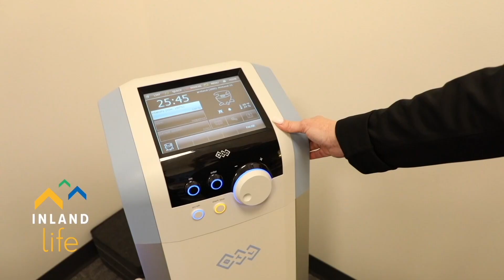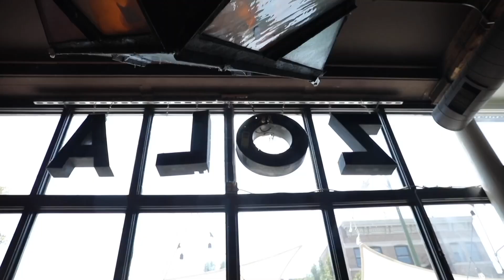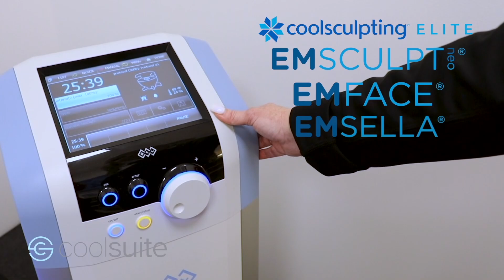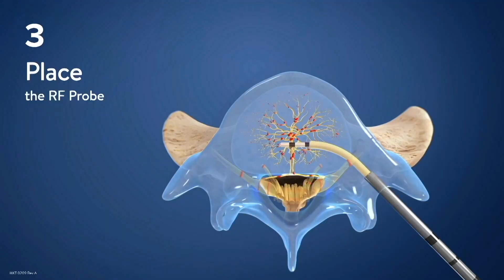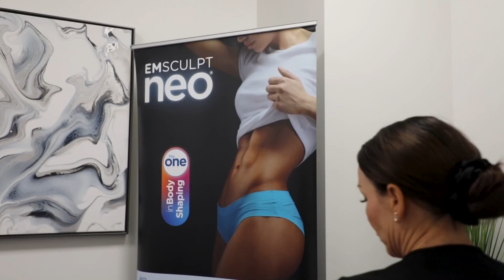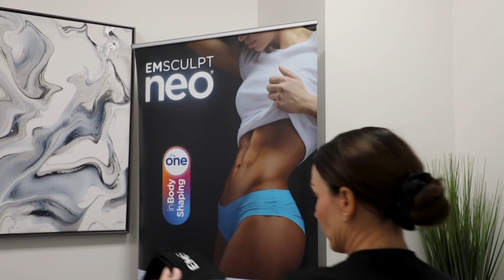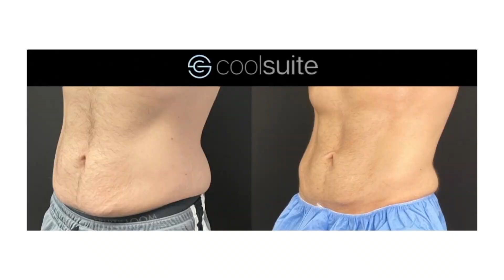KREM 2 Inland Life | Explore the Northwest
We will explore the beauty of the Inland Northwest, adventure, innovation, and of course food.